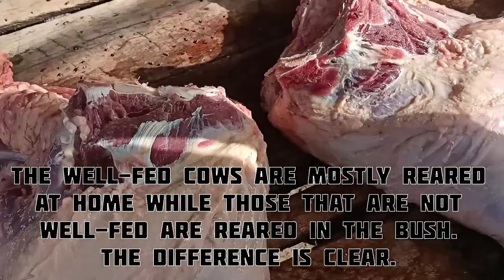Raw and unfiltered visit to a meat market in Nigeria/All you didn't know😲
Hey!!!
Much tanks for stopping by🤝♥️♥️
This is a raw and unfiltered meat market experience.I discovered things that will interest you.
a visit to maiduguri meat market
meat market